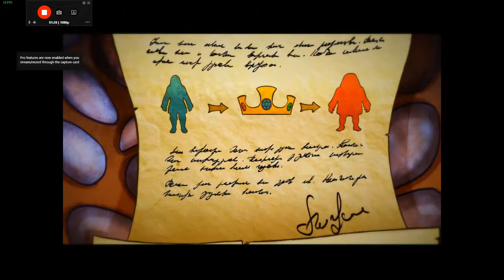{im i the king or his bitc****} GOOD BYE MY KING